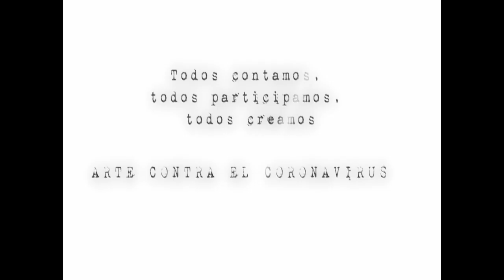Fotografía en movimiento IES Rusadir. Melilla. Arte contra el Coronavirus. Todas participamos